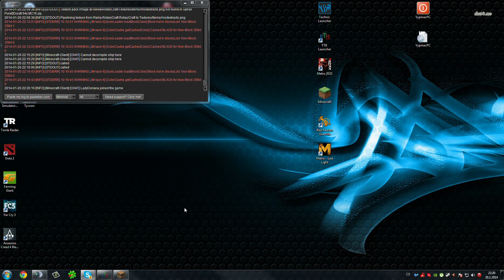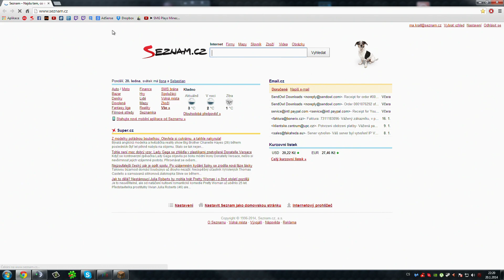Minecraft: FTB Horizons s Anselmem #7 - Létání není sranda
Resource Pack: Sphax BDCraft 64x64

Děkuji za zhlédnutí a budu se těšit u dalších dílů.

Hudba: Loreen-Euphoria